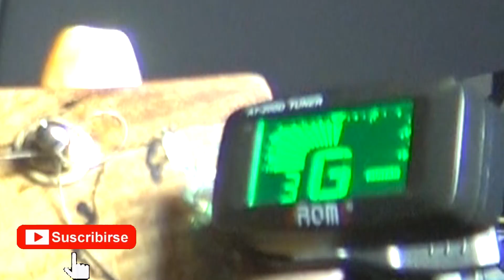COMO Tocar 🎵 SI TE LASTIME de SEVEN KAYNE [ GUITARRA ] Red Bull ACUSTICO Tutorial, Acordes y RITMICA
😊🎵Holaaa amigos les dejo este TUTO que me pidieron varias veces de SEVEN KAYNE, SI TE LASTIMÉ, para GUITARRA, suerte !
Otras ideas sobre el tema:
Seven Kayne - Si Te Lastimé (Acústico) | Red Bull Music Sessions
Seven Kayne - Si Te Lastimé (Video Oficial)
Seven Kayne - Si Te Lastimé | LETRA
SI TE LASTIME - SEVEN KAYNE (LETRA)